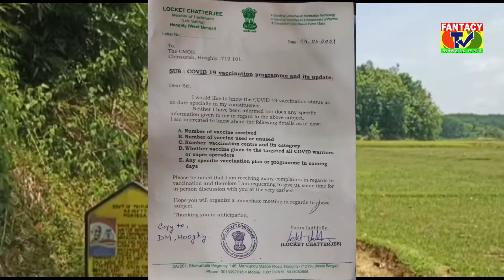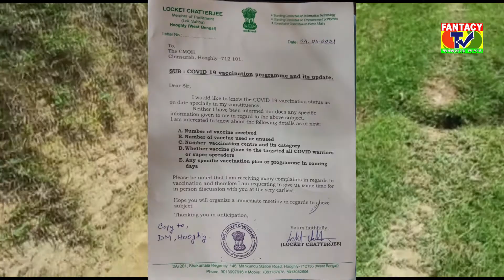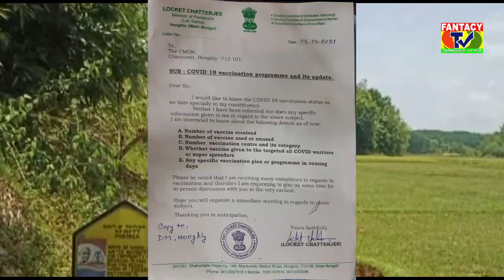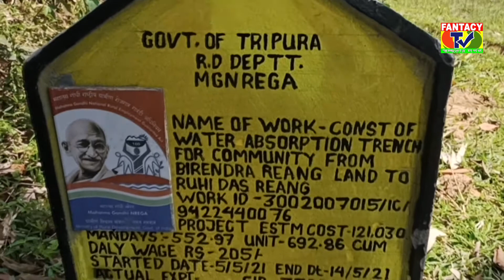ত্রিপুরাতে দুরনীতির সংবাদ প্রকাশের পর হুমকীর মুখে পরলো সাংবাদিক !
রেগার কাজে অসুন্তষ্ট হয়ে ব্লক আধিকারিকের নিকট আবেদন পত্র জমা দিয়েছেন জায়গার মালিক

ত্রিপুরাতে বগাফা ব্লকের ইঞ্জীনিয়ার কৃষ্ণ কুমার দাসের রেগার কাজের দুরনিতির সংবাদ প্রকাশের পর  সাংবাদিকদের ফোনে হুমকি দেয়া শুরুকরে ইঞ্জীনিয়ার কৃষ্ণ কুমার দাস।
পূর্ব বগাফা পঞ্চায়েতের অধীন বীরেন্দ্র রিয়াং এর ভূমি থেকে রুহিদাস রিয়াং এর ভূমি পর্যন্ত রেগার কাজের মাধ্যমে ড্রেইন নির্মিনের জন্য অর্থ বরাদ্ধ করাহয়। এই কাজের জন্য ১ লক্ষ ২১ হাজার ৩০ টাকা বরাদ্দ করা হয়। কিন্তু এই কাজ সঠিকভাবে করাহয়নি বলে অভিযোগ করে এলাকার জায়গার মালিক হেমেন্দ্র রিয়াং। এই নিয়ে জমির মালিক ব্লক আধিকারিক ও জেলাশাসকের নিকট লিখিত অভিযোগ জানান। অভিযোগের ভিত্তিতে সংবাদ প্রকাশের পর ক্ষিপ্ত হয়ে পরে ইঞ্জিনিয়ার কৃষ্ণ কুমার দাস।
বিগত কয়েকবছর আগে,  ইঞ্জীনিয়ার কৃষ্ণ কুমার দাসের নামে বিভিন্ন অভিযোগ ছিলো।  অন্যের একাউন্টের টাকা নিজের কাছের লোকজনদের একাউন্টে টাকা দিয়ে টাকা আত্মসাৎ করার অভিযোগে ব্লক ঘেরাও করেছিলো লোকজন।  এরই মধ্যে পূর্ব বগাফা এলাকায় রেগার কাজের টাকা আত্মসাদের অভিযোগের ভিত্তিতে সংবাদ প্রকাশের পর শুক্রবার সংবাদমাধ্যমকে ফোন করে হুমকি দেওয়া শুরু করে ইঞ্জীনিয়ার কৃষ্ণ কুমার দাস।  তিনি স্পষ্ট ভাষায় সাংবাদিকদের ব্লক চত্বরে দেখেনেওয়ার হুমকি দিয়েছেন।  তার পাশাপাশি কৃষ্ণ বাবু সাংবাদিকদের সাংবাদিকতার পাঠ শিখাতে শুরু করেছে।  দুরনিতির জন্য কৃষ্ণ কুমার দাস বিগত দিনে নিজেই চাকুরী থেকে রিজাইন দিতে চেয়েছিলো।
বর্তমানে রাজ্যে পরিবর্তনের পর শাসক দলের খাতায় নাম লিখিয়ে বড় মাপের নেতা সেজে পুনরায় ব্লকের অর্থ লুটপাত শুরু করতে চলছে কৃষ্ণ কুমার দাস।  কৃষ্ণ কুমার দাসের বিরুদ্ধে নানান অভিযোগ থাকা সত্বেও নিরব দর্শকের ভূমিকা পালন করছে প্রসাশন।
পুরানো ড্রেইন সংস্কার করে কাজ যতটুকু করার তা না করেই সাইনবোর্ড লাগিয়ে কাজের সমাপ্তি হয়েগেছে বলে জানান ইঞ্জীনিয়ার কৃষ্ণ কুমার দাস।